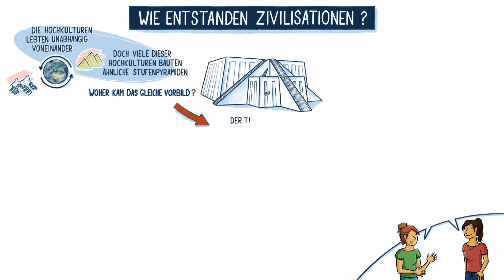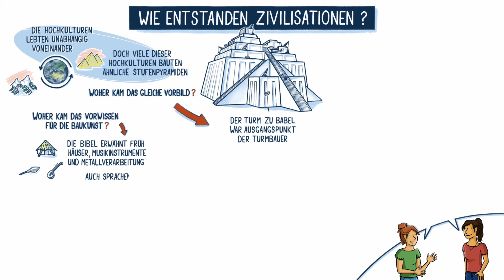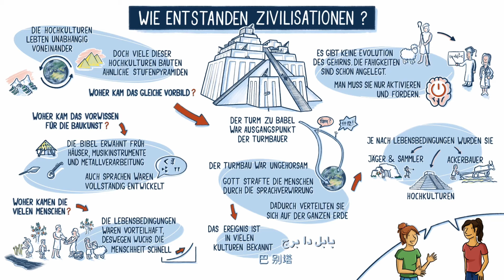Wie entstanden Zivilisationen? Einsteiger-Apologetik | Whynot?! Glaubensfragen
Skript-Autorin ist unsere ehrenamtliche Mitarbeiterin Birgit Brandl.

Was sagt die Bibel über die Entstehung der Zivilisation?
Vor der Sintflut hatten die Menschen nur eine Sprache (1.Mose 11,1) und lebten in unterschiedlichen Kulturformen (1.Mose 4,2.17-22). Sie hatten die Fähigkeit, mit Werkzeugen umzugehen und Erfindungen zu machen. Je nach Lebensbedingungen und Neigungen entschieden sie sich für unterschiedliche Kulturformen (Wildbeuter, Ackerbauer, Handwerker).
Arbeitsteilige Lebensweisen und Städte werden schon vor der Sintflut erwähnt, was die Voraussetzung für Hochkulturen ist. Die uns heute bekannten Hochkulturen entwickelten sich erst nach der Sintflut und der Sprachverwirrung (1.Mose 11) - ausgerechnet im fruchtbaren Halbmond in Mesopotamien, wo wir sie auch heute archäologisch nachweisen können. Heute werden auf der Erde mehrere Tausend verschiedene Sprachen gesprochen, doch diese Vielfalt lässt sich zu ca. 40 grundlegenden Sprachstämmen bzw. 300 Sprachfamilien zusammenfassen.

Literatur u. a.:
Liebi, Roger: Herkunft und Entwicklung der Sprachen. Christliche Literaturverbreitung.
Hartmann, Fred: Der Turmbau zu Babel – Mythos oder Wirklichkeit? Turmbausagen im Vergleich mit der Bibel.